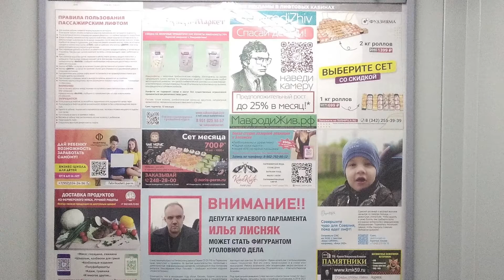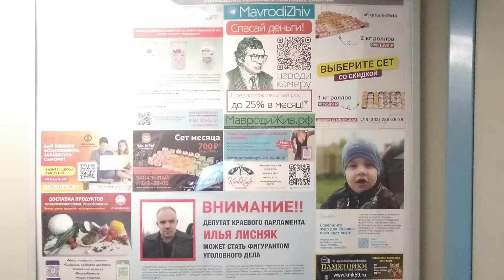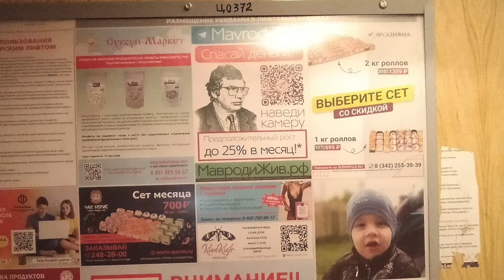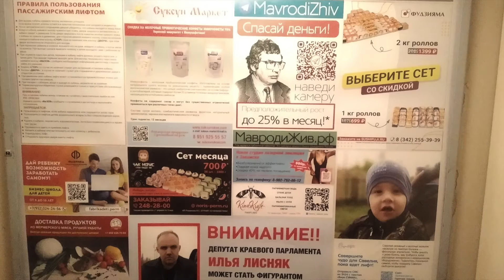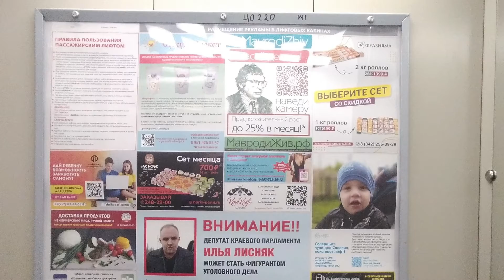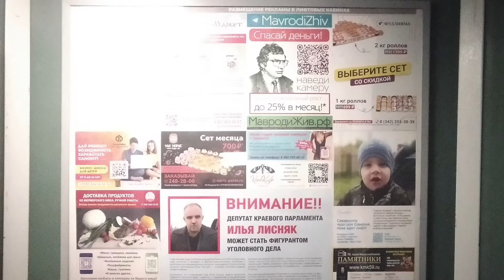AntiScaMMM в Перми: Реклама возрожденной МММ Сергея Мавроди в лифтах 2022